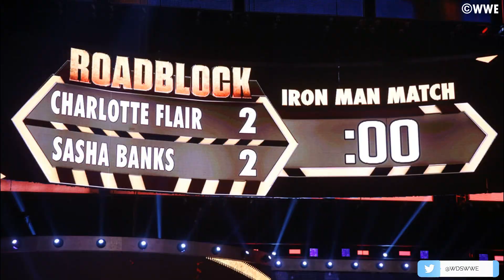50 GREATEST WWE RAW Women's Title Matches EVER!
WE RANKED THE BEST 50 WWE RAW WOMEN'S TITLE MATCHES TO EVER TAKE PLACE! FEATURING TOP NAMES SUCH AS BECKY LYNCH, SASHA BANKS, CHARLOTTE FLAIR, BAYLEY, BIANCA BELAIR, ALEXA BLISS, RHEA RIPLEY, ASUKA, RONDA ROUSEY AND SO MANY MORE!